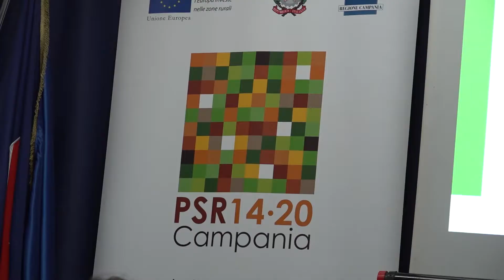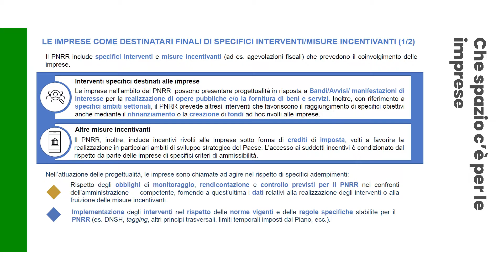Germana Di Falco, "PNRR e imprese agricole: come muoversi in concreto"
I laboratori del CNPA: "PNRR e imprese agricole: come muoversi in concreto". Dichiarazione di Germana Di Falco, coordinatore CNPA. Clicca su mostra altro per accedere alla pagina dedicata 👇

La pagina dedicata, con il programma e altro materiale di approfondimento, sul sito psrcampaniacomunica.it 👇